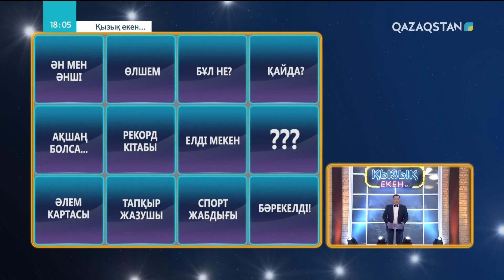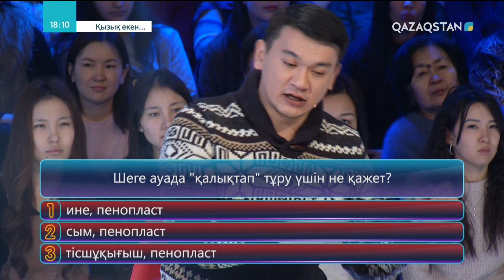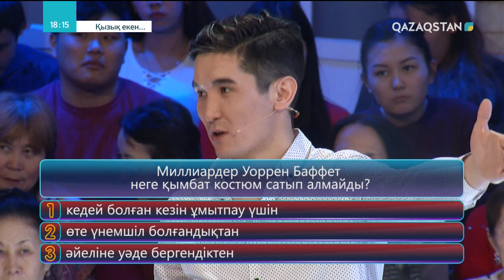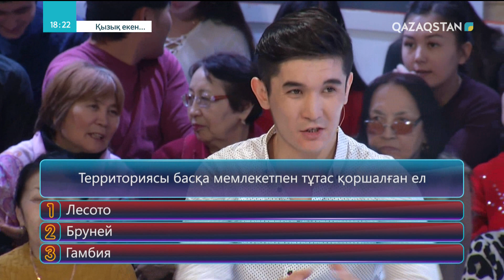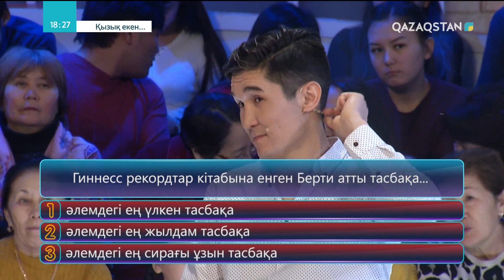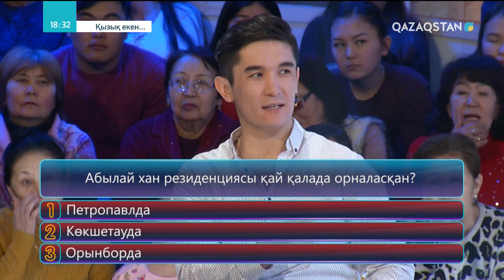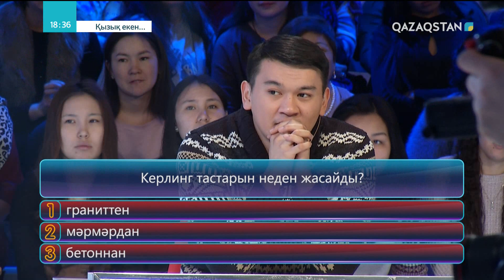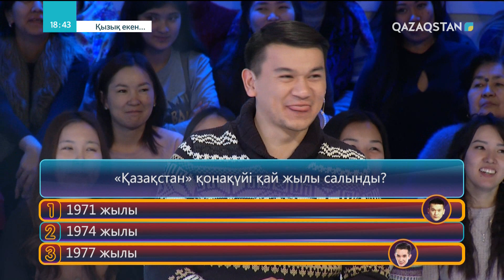Қызық екен 4-маусым. 1-бағдарлама